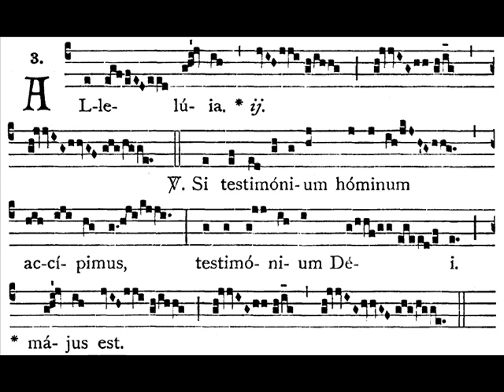Alleluia Si testimonium, Pretiosissimi Sanguinis (1er juillet)